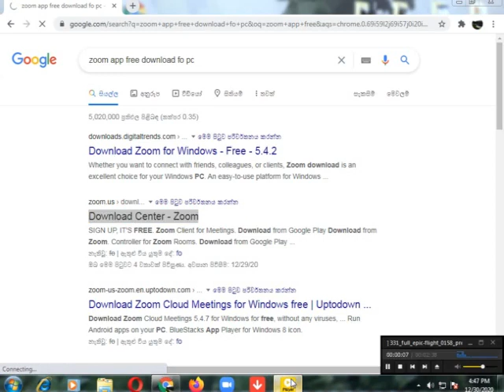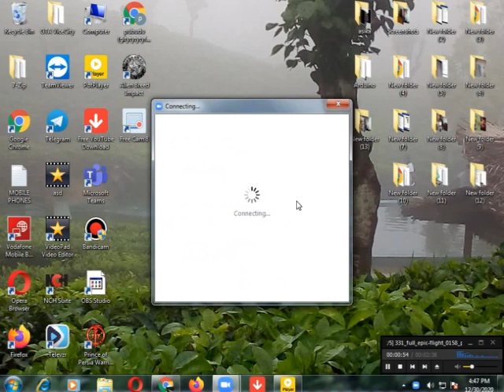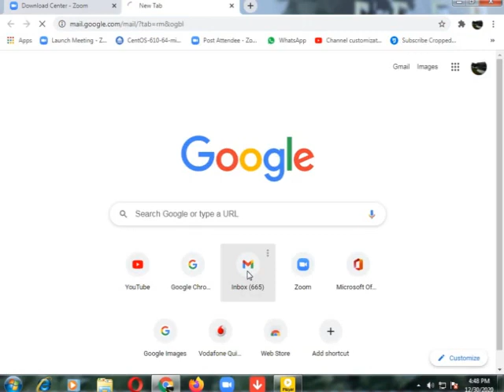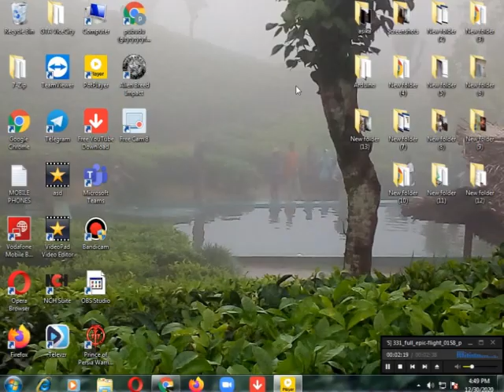HOW TO INSTRALL & JOIN ZOOM APP FOR FREE-SINHALA